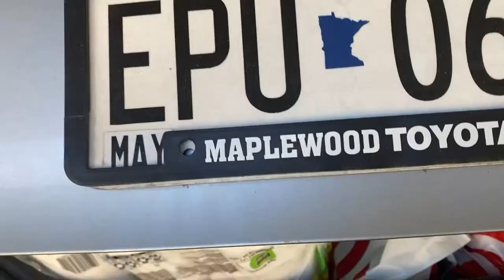Day in my life: guitar center, target , valentines!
Finally we are out of the house! Keeping it short but sweet. Come with me out of the house and into the store.

FAQ:
- Age: 17
- what state do i live in: California

Xoxo💋